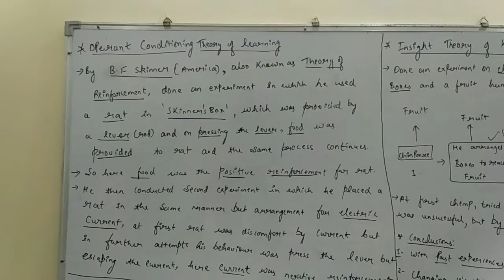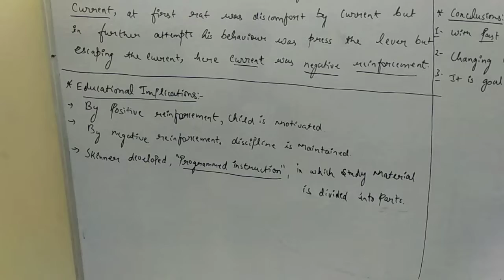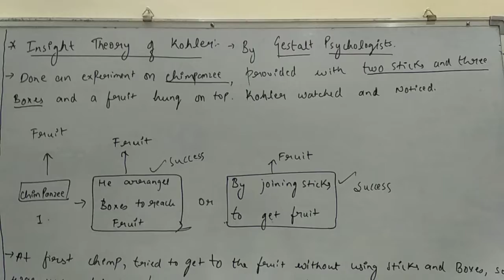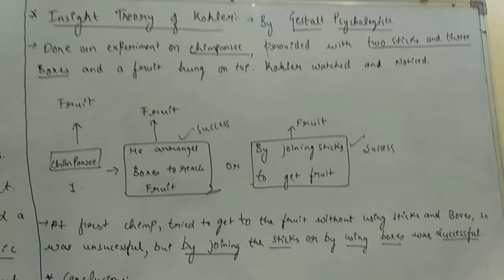CLASS-20 OPERANT CONDITIONING THEORY AND INSIGHT THEORY OF KOHLER...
For CTE AND TET...